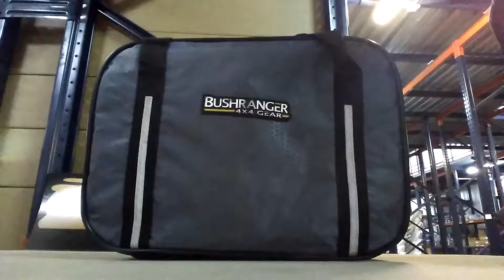MALETA DE RESCATE BUSHRANGER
Guarda todo el material de rescate en esta estupenda maleta de la marca australiana Bushranger.
- Compartimentos interiores reforzados y ventilados
- Tejido antidesgarre
- Orificios de desague
- Detalles reflectantes